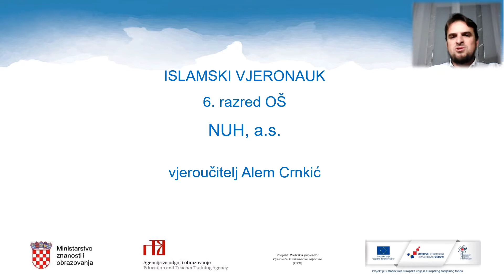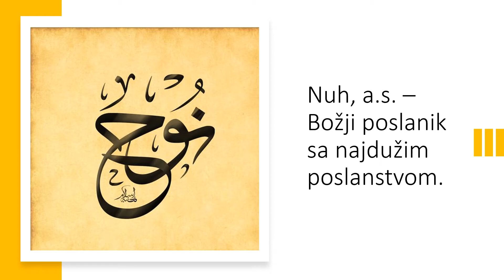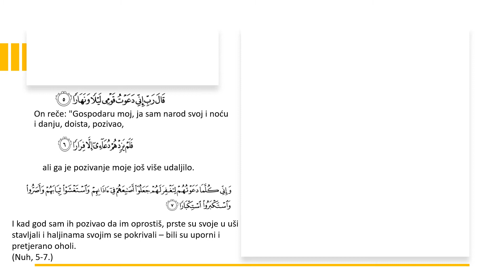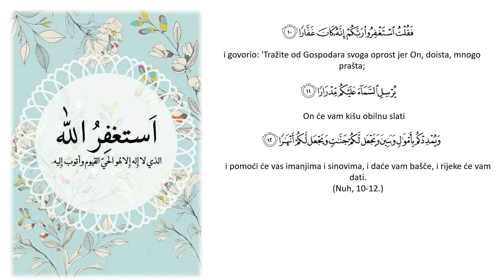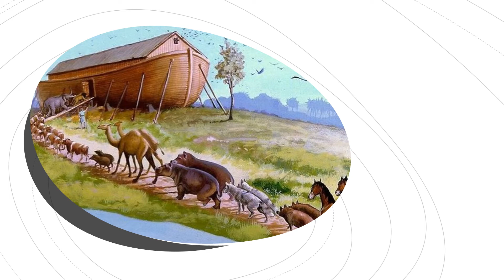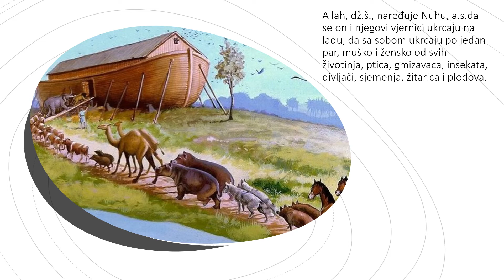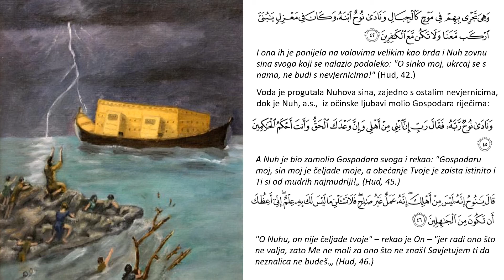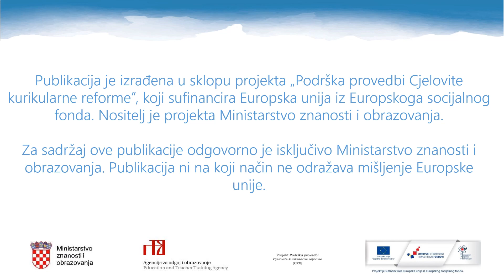Islamski vjeronauk 6.r. OŠ - Nuh a.s.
Autor: Alem Crnkić